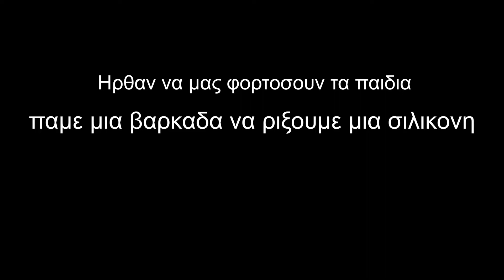shore jigging grouper & big baracuda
zenaq accura 100h
daiwa saltist 4500 ltd &
herty rise 962h